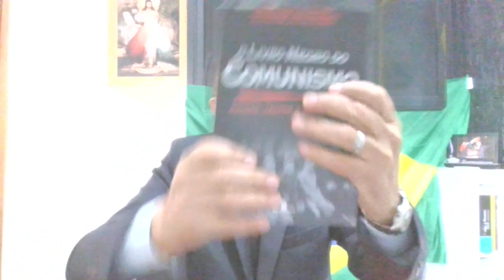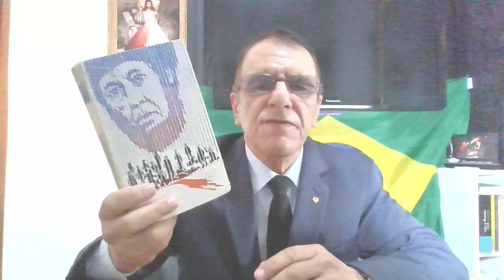ABSOLUTISMO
O SENTIMENTO DE MUITOS BRASILEIROS É DE QUE NOSSO FUTURO ESTÁ COMPROMETIDO E AS COISAS ESTÃO INDO PELO PIOR CAMINHO. NÃO HÁ LUZ NO FIM DO TÚNEL.
LIVRO:  Livro Negro do Comunismo. Váriso autores, ed.2016; O Arquipélago GULAG Alexandre Solzwenítsin. Biblioteca do EB, 1976.  PDF. Grátis

SÓ OS PATRIOTAS COM AJUDA DE DEUS PODERÃO SALVAR A NOSSA NAÇÃO.

Alma Mater: Pontifícia Universidade Católica do Rio Grande do Sul.